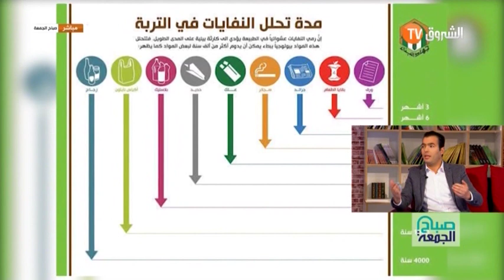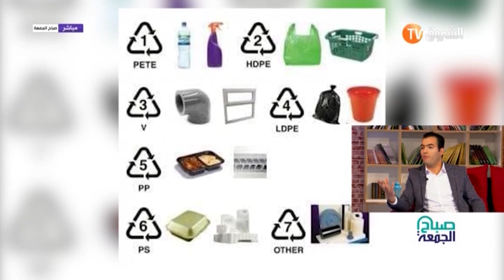خبير الجودة بلال أوحبيب يحذّر..." لا تشتروا الخبز الساخن في الاكياس البلاستيكية وخاصة السوداء"😱😱